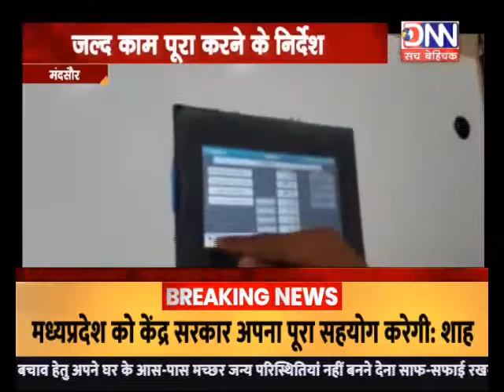DNN NEWS-MP-MANDSOUR-सांसद ने लिया जायजा